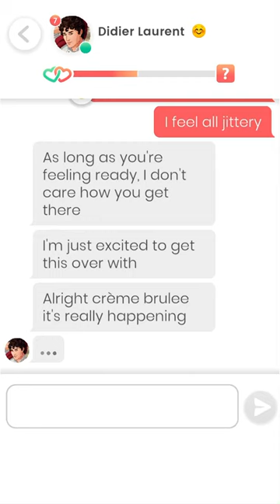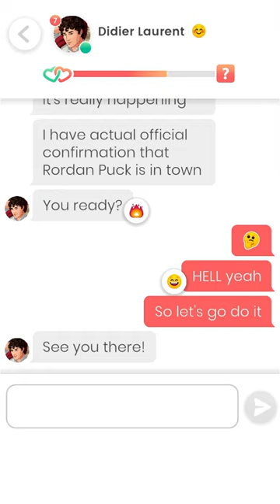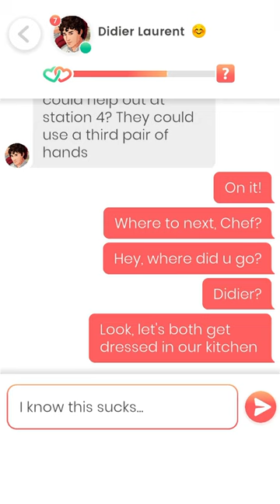Lovelink: Meeting up with Didier Laurent (8)